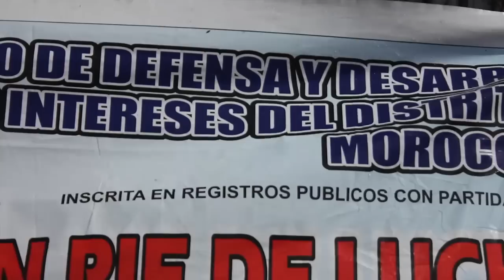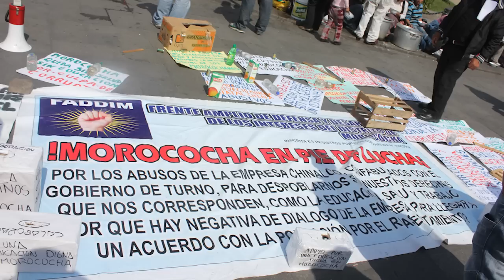Perú: Morococha en pie de lucha, la defensa a la Vida, a la cultura y a la Educación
Perú: Morococha en pie de lucha, la defensa a la Vida, a la cultura y a la Educación. por favor difundirlo, y compartir